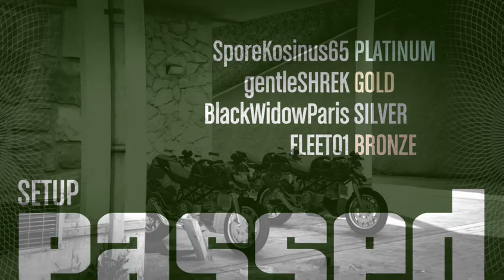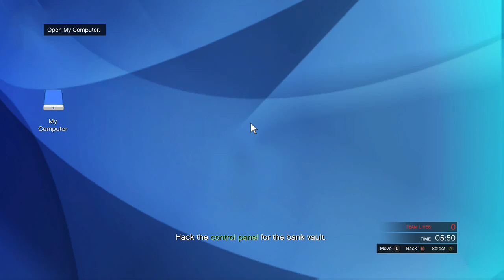Grand Theft Auto V - The Pacific Standard Job - Setups/Heist/Cash 3